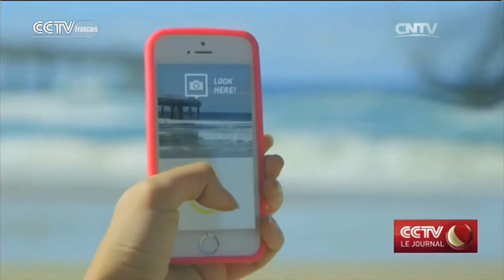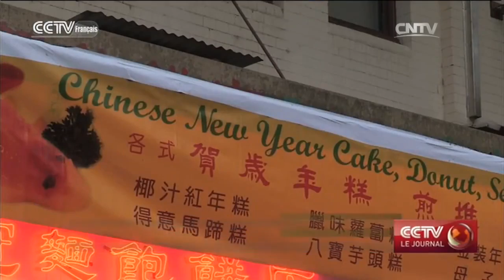Les commerçants et entreprises prêts à accueillir la vague de touristes chinois